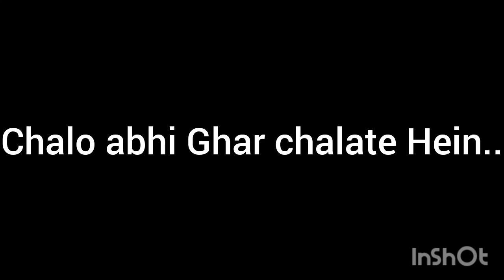Me Gayi Thi Ghumne Or Public Place Par Me Sabke Samne Gir Gayi😱 Or Sab Hasne Lage😂..